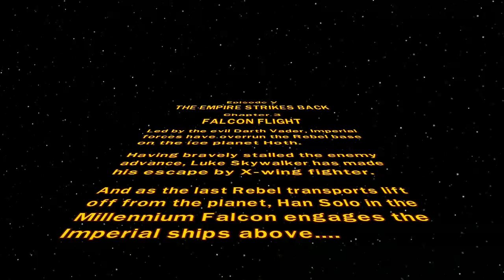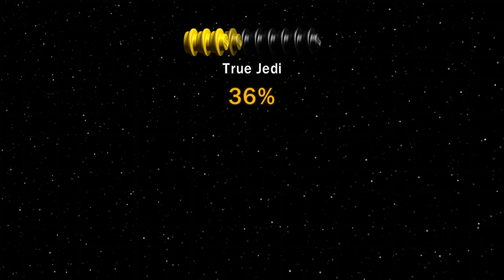Lego Star Wars The Complete Saga Gameplay Episode 5 Level 3